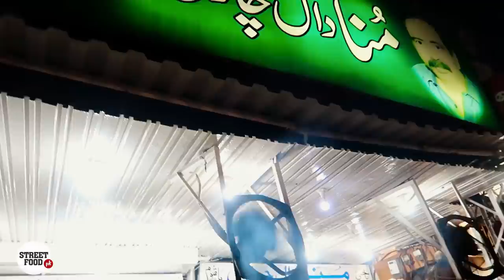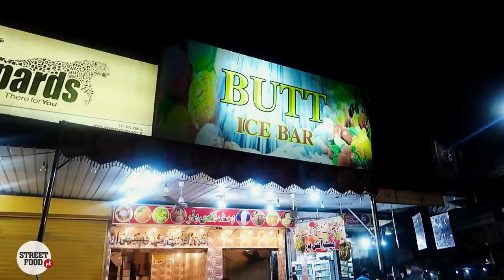Faisalabad Food Tour | Dal Rice, Samosa Chat & more at Ghanta Ghar | Pakistani Street Food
Faisalabad (Urdu: فیصل آباد‎; English: /fɑːɪsɑːlˌbɑːd/), formerly known as Lyallpur, is the third-most-populous city in Pakistan, and the second-largest in the eastern province of Punjab.

Smartphone Vlogging Setup: